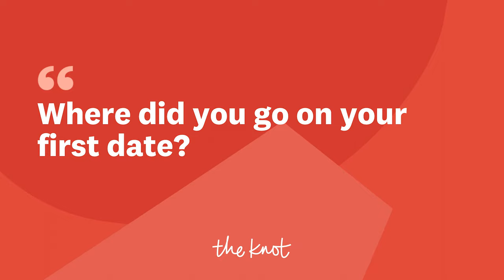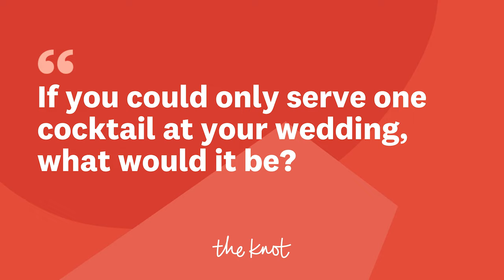Ross Mathews and Dr. Wellinthon Garcia Play "To-Be-Wed" | The Knot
Our summer cover star Ross Mathews and his fiancé Dr. Wellinthon Garcia play "To-Be-Wed," a newlywed-style game.